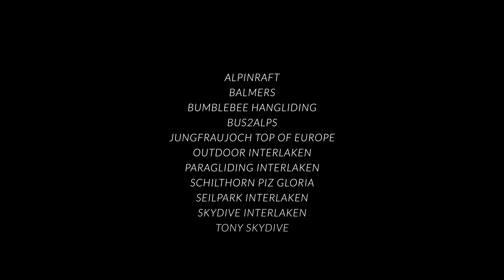SWITZERLAND IN 4K | iDrone Aerials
After 18 hours of editing, 5 years of filming, and 26 trips, I have finally finished A Higher Way of Life in Switzerland. I was capped with emotion while creating this because it brought back so many great memories. I look forward to all future gigs in Switzerland especially after this release. I couldn’t have done it without all the amazing companies I worked with in Switzerland and the inspiration of “Higher Ground” by Martin Garrix. I hope you love it 🙏🏻🇨🇭🏔

MY GEAR!

SONY A9
SONY 100-400 GM
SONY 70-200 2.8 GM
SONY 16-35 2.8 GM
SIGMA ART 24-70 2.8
SIGMA ART 35 1.2
SONY 1.4 TC
SONY TOUGH CARD
SONY MICROPHONE
GOPRO HERO 8
SMALLHD LCD
POLAR PRO FILTERS
LOWEPRO BACKPACK